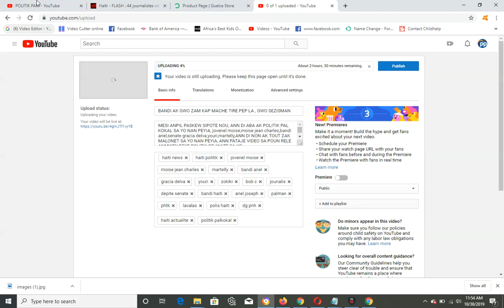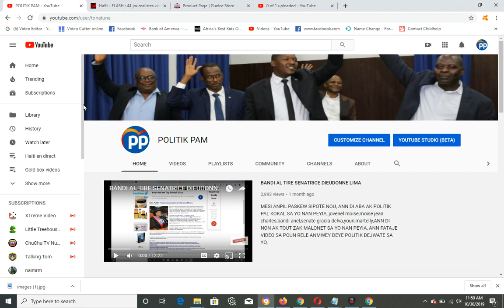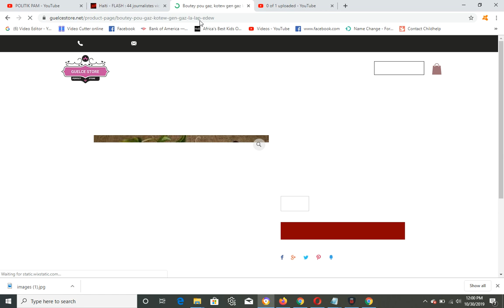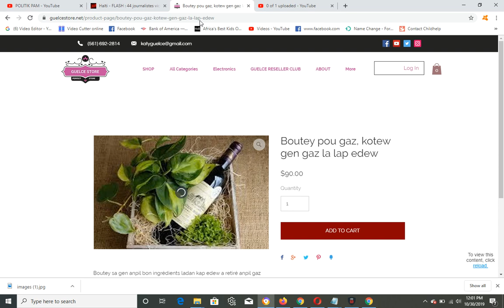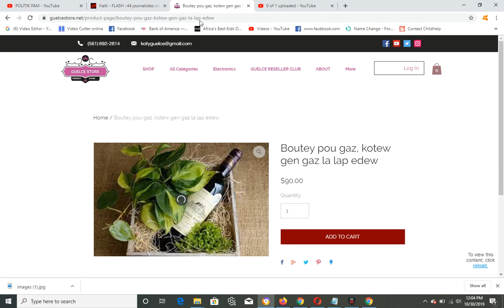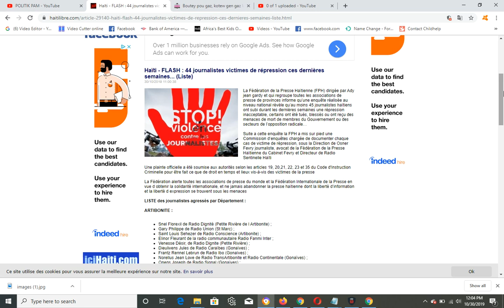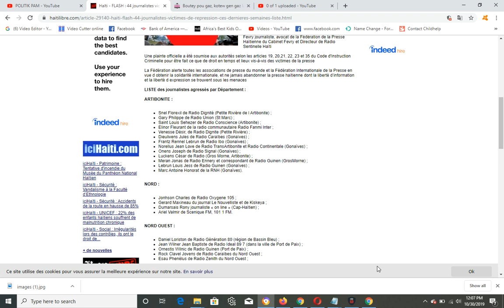BANDI TIRE PLIS PASE 44 JOUNALIS NAN MWENS KE 1 MWA/ GWO TRISTES